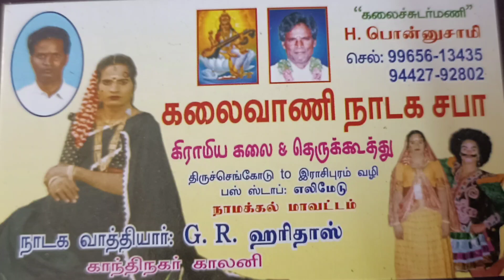பகுதி-9 கருமாரியம்மன் பிறப்பு...